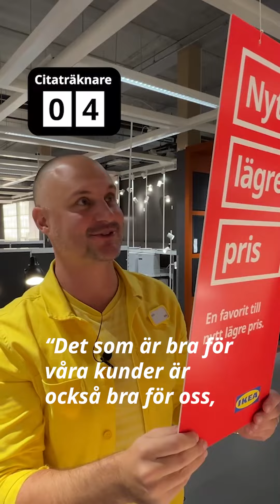Hemma hos Miki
Hej Miki! 👋🏼 Inte visste vi att en varuhuschef kunde springa så snabbt genom stan. Vart är du på väg?

Läs mer om hur det är att jobba hos oss på IKEA här: IKEA.se/jobb